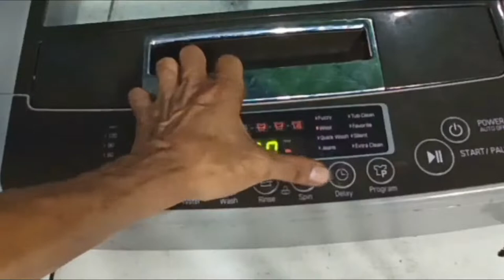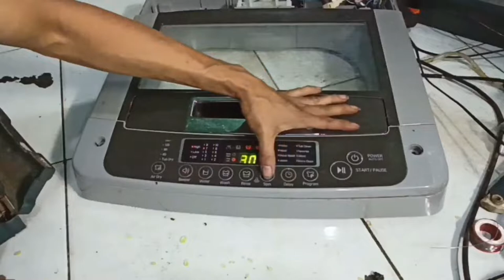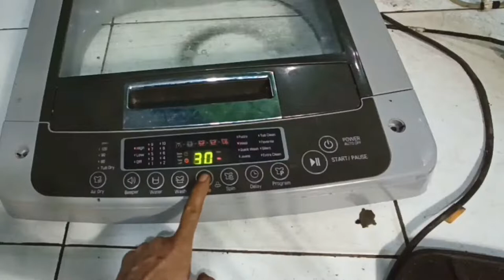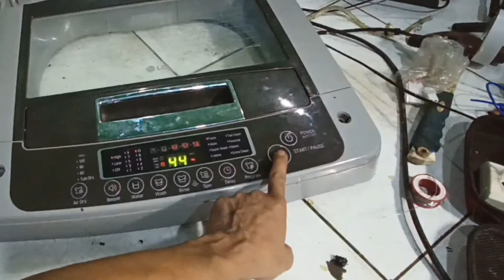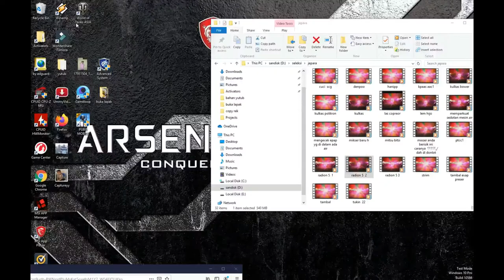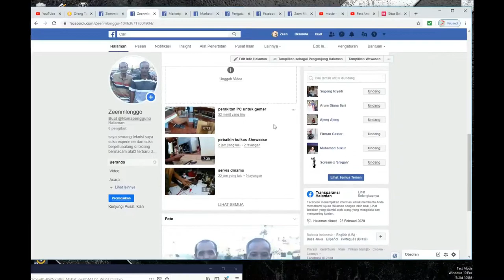nol rupiah mesin cuci lg gak bisa start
Denpoo Mesin Cuci Front Load DFL-8-10MD TIBA2 EROR
untuk mengecek angker blander dan angker lainnya
bisa klik vidio di bawah ini
TRIK PERBAIKI BODY MESIN CUCI YG BOCOR
BERISIK MESIN CUCI PADA WAKTU MERAS DAN MENCUCI INI TRIKNYA
cara perbaiki mesin cuci yg bocor pada pembuangan
trik PERBAIKI MESIN CUCI KELUAR ASEP
APA BENAR CAPASITOR  MEMPER IRIT STUM TERNYATA TIDAK
PENGGANTIAN BARING GEAR BOX YG BERISIK
MESIN CUCI ANDA MATI GAK PERLU GANTI DINAMO INI TRIKNYA
HANYA DENGAN REM SEPEDA MESIN CUCI UNTUK PEMERAS BERFUNGSI LAGI
HANYA MODAL PELUMAS MESIN CUCI BISA MENCUCI KEMBALI
MEMPERBAIKI MESIN CUCI KURANG DARI 15 MENIT
TRIK PERBAIKI MESIN CUCI BERISIK PADA PUSATOR
HANYA MODAL BAN DALEM BEKAS MESIN CUCI BISA KEMBALI MENCUCI
CARA PASANG MODUL SAMSUNG UNTUK PEMULA Part 1
CARA PASANG MODUL SAMSUNG UNTUK PEMULA Part 2
CARA PASANG MODUL SAMSUNG UNTUK PEMULA Part 3